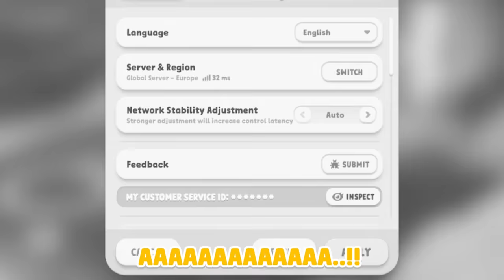Fall Off Plane = LOSE! (Party Animals)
🛒 MERCHANDISE!

👪 MY FRIEND!